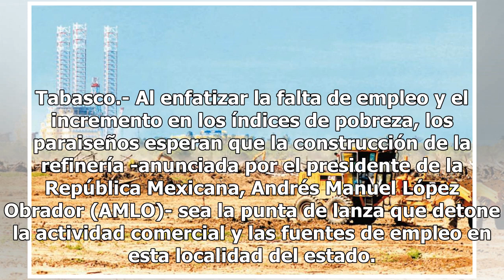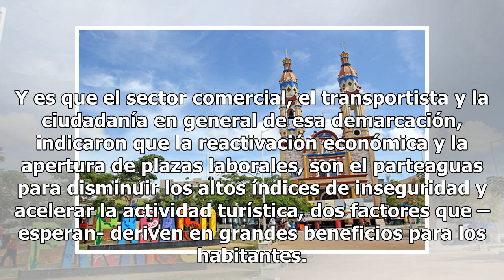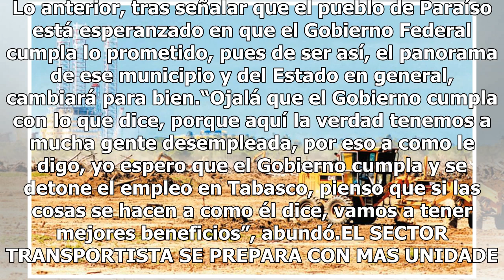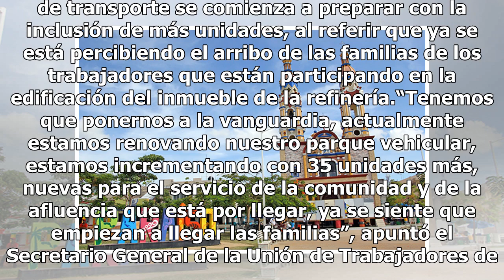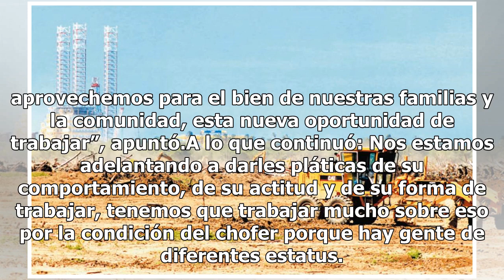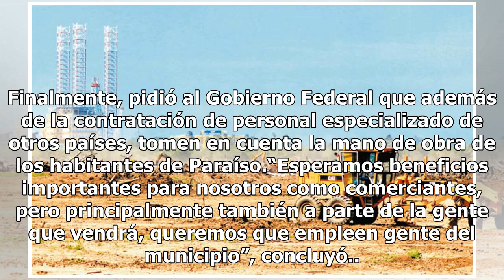Nueva refinería, esperanza para Paraíso, Tabasco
Tabasco.- Al enfatizar la falta de empleo y el incremento en los índices de pobreza, los paraiseños esperan que la construcción de la refinería -anunciada por el presidente de la República Mexicana, Andrés Manuel López Obrador (AMLO)- sea la punta de lanza que detone la actividad comercial y las fue...